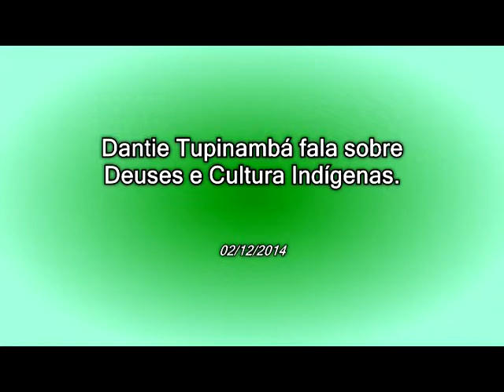Dantie Tupinambá fala sobre Deuses e Cultura Indígena - 02-12-2014